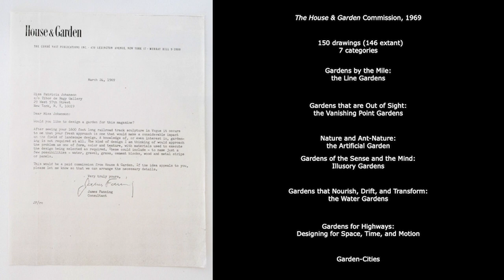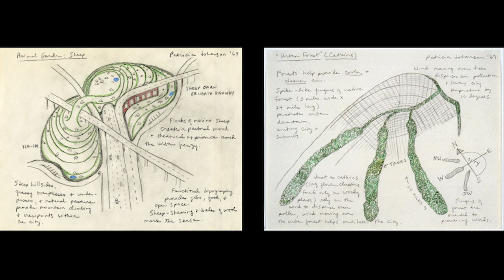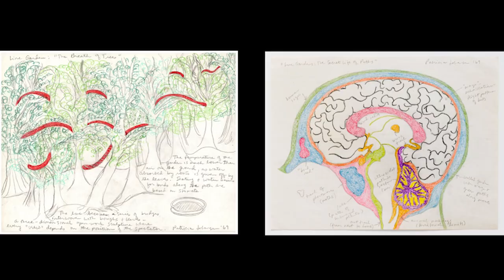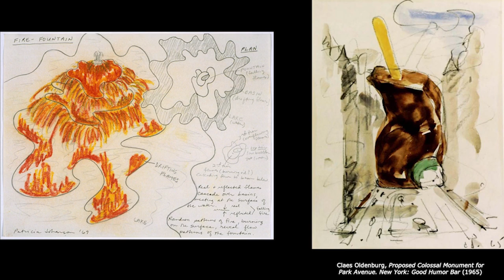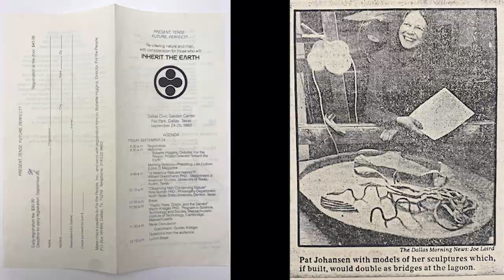Patricia Johanson and Fair Park Lagoon: Women of Land Art Symposium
Patricia Johanson speaks with Anne Thompson about the foundations of her artistic practice and her engagement with Land art, including a special focus on "Fair Park Lagoon," a sculpture that serves both as a public artwork and an environmental remediation.

Part 6 of the Women of Land Art Symposium. Presented September 24, 2023 at Fair Park Dallas.

PRESENTERS
Patricia Johanson, Exhibition Artist, "Groundswell: Women of Land Art"
Anne Thompson, Director and Curator, Suzanne Lemberg Usdan Gallery at Bennington College

ABOUT GROUNDSWELL: WOMEN OF LAND ART

Through works made from the late 1960s through 1990, "Groundswell" provides a broad overview of themes and artworks that are integral to understanding the history of Land art. While most scholarship on the field tends to focus on the decades of the 1960s and 1970s, broadening this time frame allows us to chart the emergence of Land art in the 1960s, its so-called decline in the 1970s, and artists’ transition from working in rural, unpopulated settings to creating Land art in urban centers with the emergence of public art programs and art parks that flourished around the United States in the late 1970s and early 1980s.

Curated by Nasher Associate Curator Dr. Leigh A. Arnold and organized by the Nasher Sculpture Center, "Groundswell: Women of Land Art" is accompanied by a fully illustrated scholarly catalogue with a central essay by Dr. Arnold, and contributions by Scout Hutchinson, Jana La Brasca, Anna Lovatt, Jenni Sorkin, and Anne Thompson, co-published by the Nasher Sculpture Center and DelMonico

VIDEO CREDITS: Sound Ideas